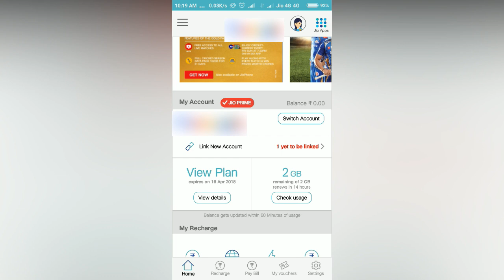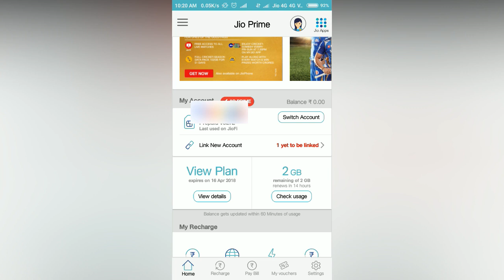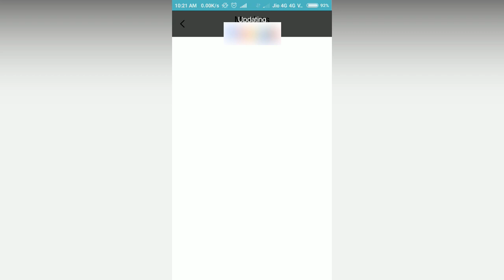फ्री फ्री फ्री Jio CRICKET PACK Worth RS 251 For Free - Get 2 GB Data Per Day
Hello Friends in this video I will Talk About Jio Cricket Pack For Free Without Any Recharge .